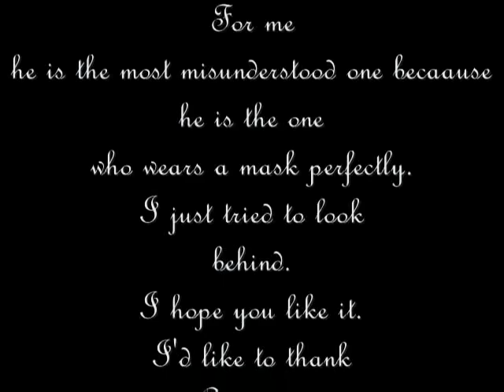About Saber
Wer den Text unter den Bildern nicht richtig lesen kann, kann ihn auch in aller Ruhe auf Animexx im Weblog von Collie nachlesen.